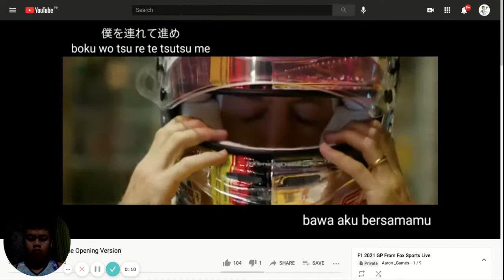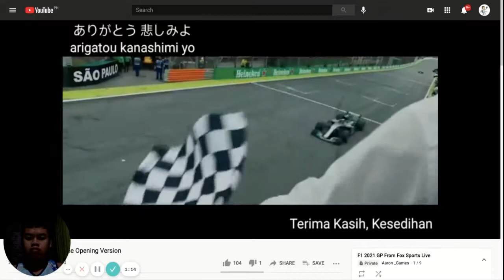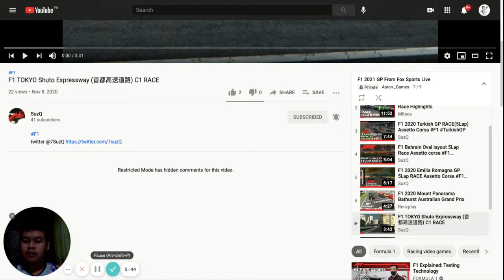Commentator F1 71st Anniversary GP Part 2/2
Click thumbs up if you like or thumbs down if you don't , turn on the bell & please watch my videos, ENJOY!!! WeRaceAsOne